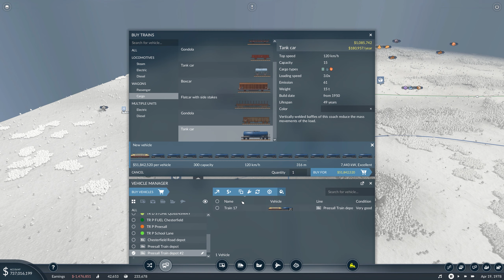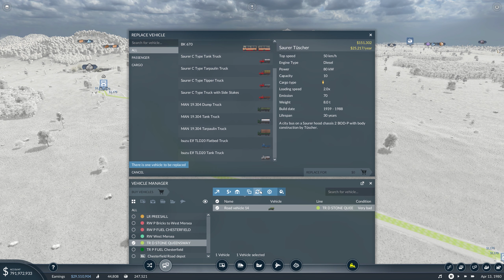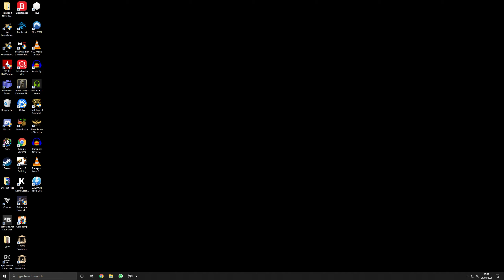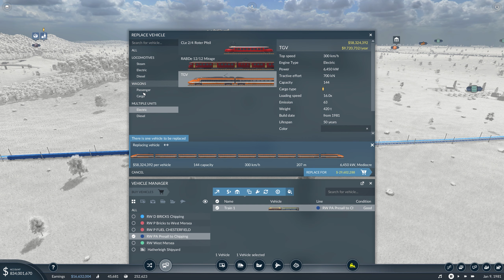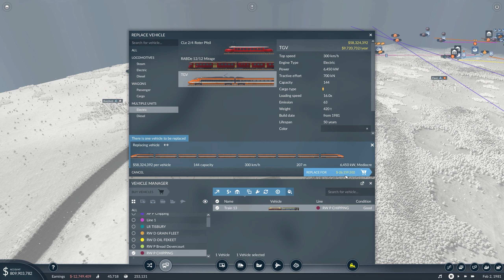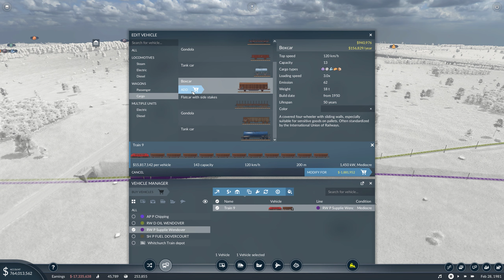TRANSPORT FEVER 2 - Beginning to get confused :(- EP 11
Transport Fever 2 Beginner, Let's Play
Welcome to Episode 11,  i really thought i was getting the hang of this game, however in this episode i spend most of the full 60 minutes trying to set up one single rail way, and still fail haha
i love TF
x